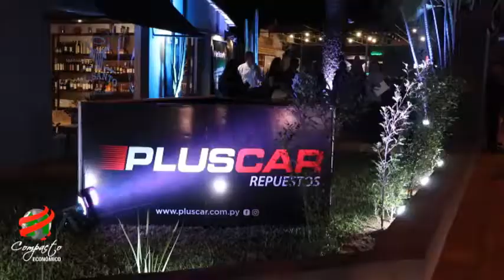COMPACTO ECONOMICO Pluscar Heliar Baterías